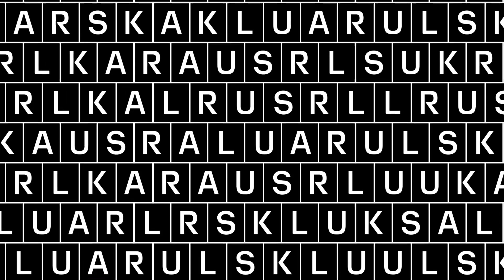RAKSUL motion logo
RAKSUL Corporate Logo（2021年9月リニューアル）